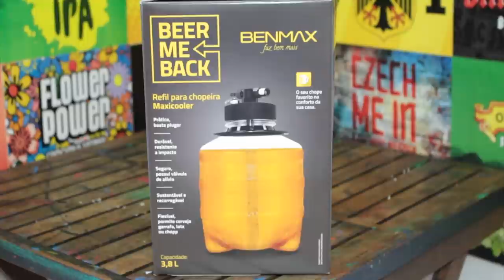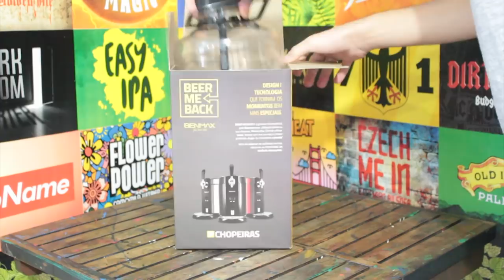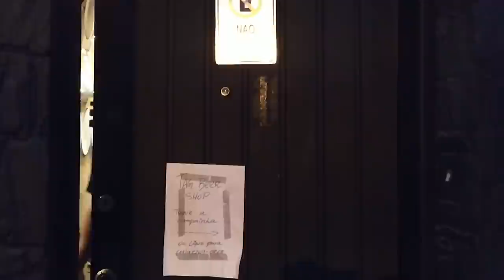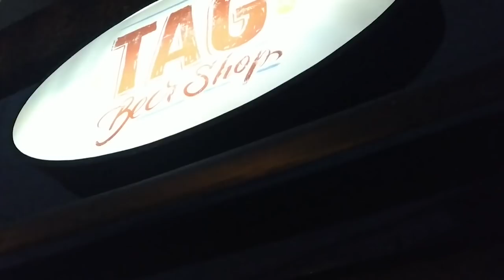Mini Barril Post-Mix de PET - Gambiarra Fácil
Hoje é dia de fazer um Mini Postmix de PET. Muito fácil de montar e rápido, só não é barato, mas se é um barril de cerveja, SEMPRE vale a pena.

Materiais necessários:
- Conjunto de Terminais Ball-Lock 19/32''
- Barril De Chopp 3,7 Litros Benmax Beer Me Back Maxicooler

Agradecimento:
TAG BEER SHOP
Av Miguel Estefano, 236 - Saúde -São Paulo - SP
E-BOOK: 100 Receitas de Cerveja Fácil

Confira o Cesto de Inox e Hop Spider para facilitar sua produção

☑ Panela Single Vessel BrewHome
- use o CUPOM: CERVEJAFACIL e ganhe + 5%OFF!